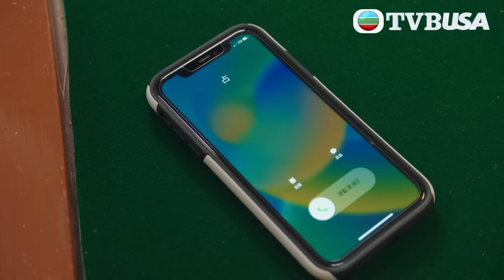反黑英雄｜情侶買手機惹風波？警察屈我偷手機！｜陳山聰｜袁偉豪｜姚子羚｜朱晨麗｜警匪｜TVBUSA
2019 年，珠寶劫案悍匪陳祖耀（袁偉豪飾）的冷血一槍，改寫四位機動部隊警員的命途。五年後，四警當中，只剩關智軒（陳山聰飾）留守機動部隊；徐國賢（張振朗飾）退出警隊，更加入了黑幫⋯⋯智軒偕拍檔蘇國威（張頴康飾）領着機動部隊新組員，協助反黑組督察彭穎琪（朱晨麗飾）抓捕毒販，竟再次遇上祖耀！祖耀一心要向人稱「西九王」的毒梟無良（黃子恆飾）報仇，其後祖耀成功復仇，卻沒有令西九變得太平。各方惡勢力崛起，西九反黑組和機動部隊為維護社會安寧，與黑幫周旋，激戰連場，無日無之！